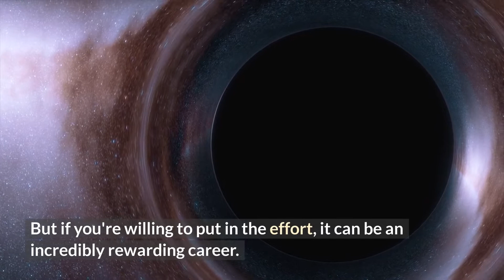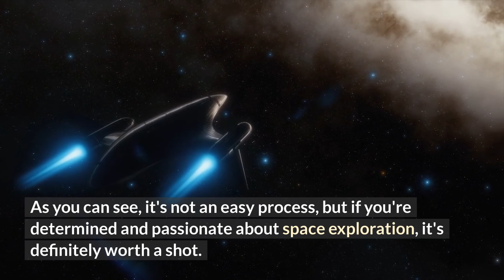how to become an astronaut in pakistan - The How To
We all dream of becoming an astronaut, but how do we get there?
In this video I share the steps to becoming an astronaut in Pakistan.

Welcome to The How To channel! i'm David!
On this channel your will learn how to.